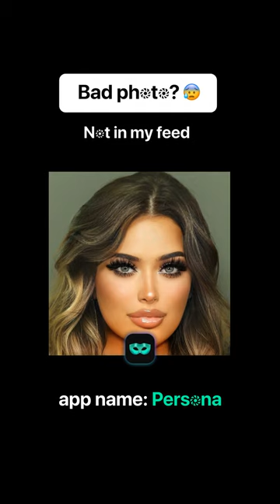Taking Your Portraits to the Next Level with Portrait-Specific Photo Filters